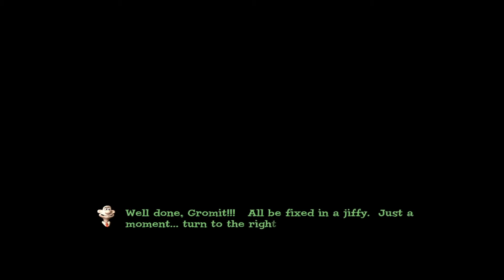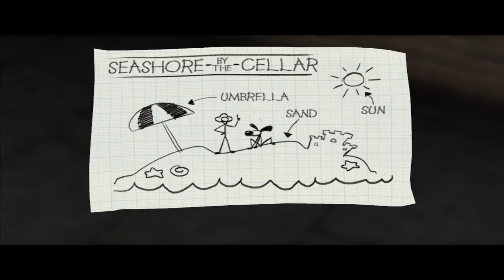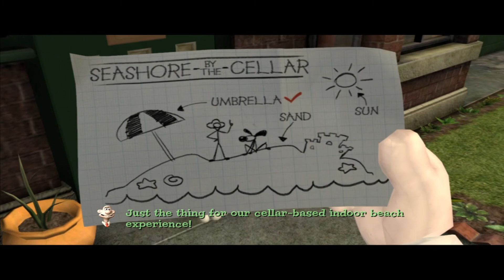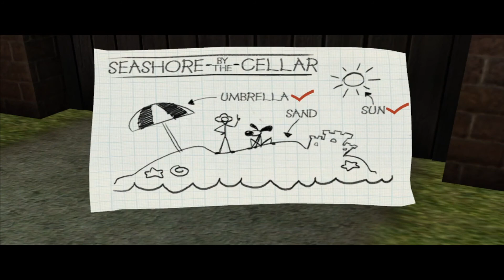Wallace & Gromit's Grand Adventures Episode 2 The Last Resort part 1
All we need is to find some lights, sand and umbrella for